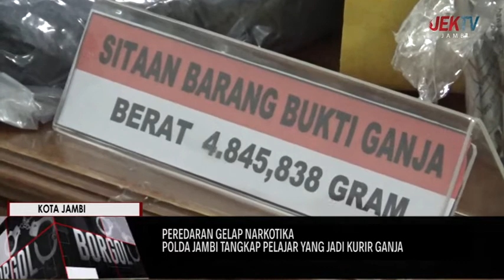POLDA JAMBI TANGKAP PELAJAR YANG JADI KURIR GANJA